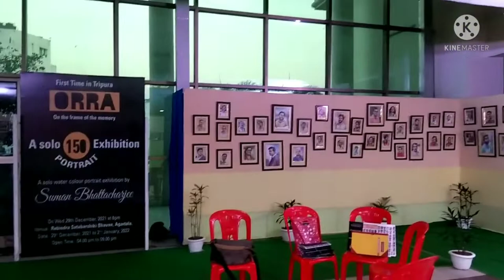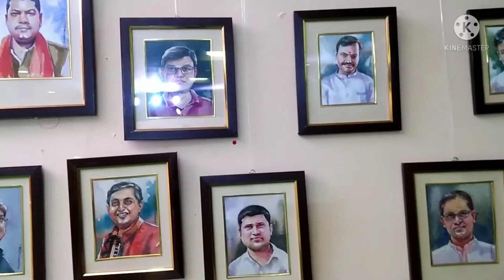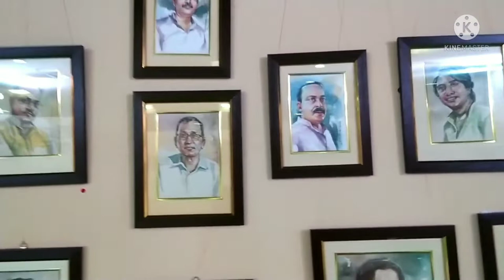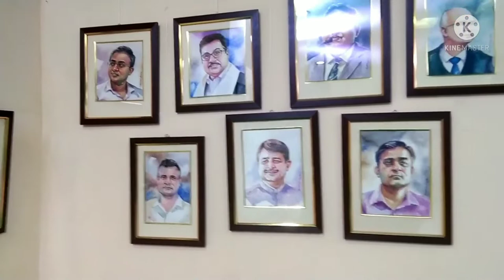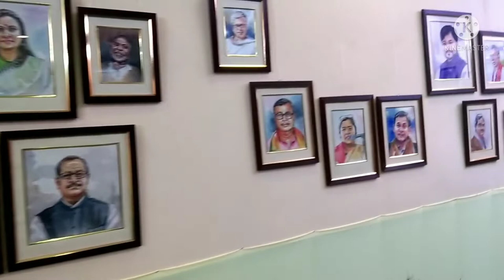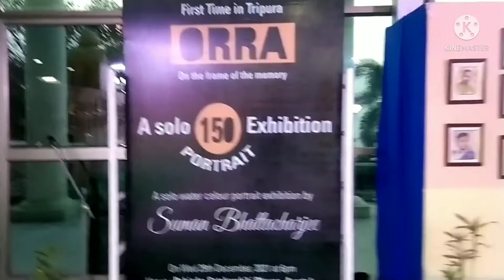A Solo Water Colour Portrait Exhibition.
For the first time in tripura 150 solo water colour portrait exhibition.